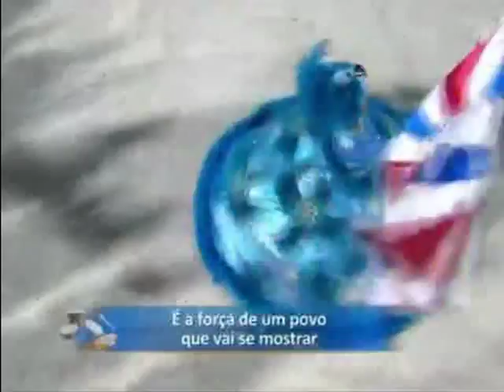Inocentes de Belford Roxo 2012 - Corumba Opera Tupi Guaikuru.mpg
Compacto completo sem comentarios. Somente audio e video.